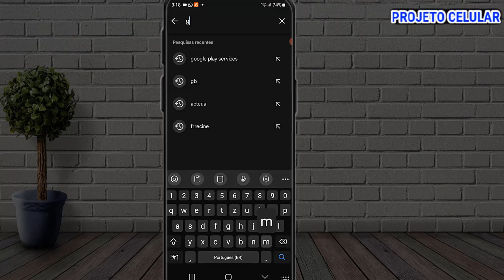Como atualizar gmail NO CELULAR